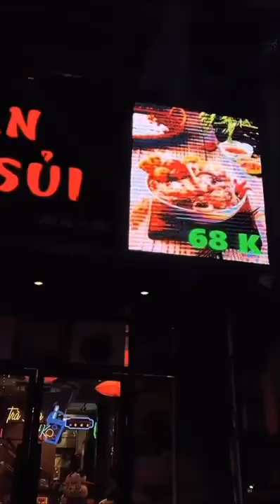TRẢI NGHIỆM LẨU 99K QUÁN RUỘT NHIỀU NGHỆ SĨ | Quan Không Gờ